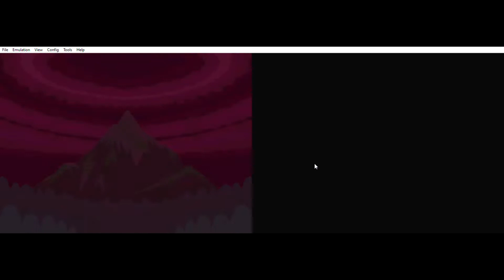Super Mario World Valley of bowser Diamond and Pearl Platinum remix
I DONT OWN THIS ALL RIGHTS RESEVERED